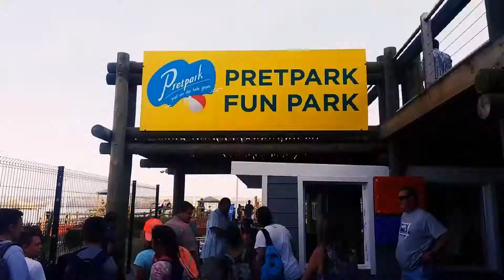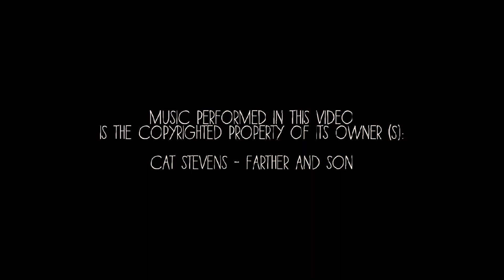Knysna Elephant Park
Some quality bonding time with my father at the Knysna Elephant Park.